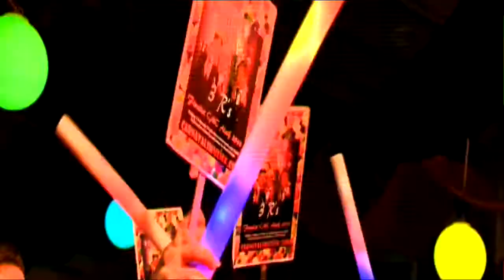Finale CMC ALaif 2014: 3R's - Good Bekaeke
De 3R's uit Neer live tijdens de finale van Carnavalsmuziek.com Alaif 2014 in Heerlerheide. CMC alaif 2015 zal zijn op 23 januari 2015 Meer clips op